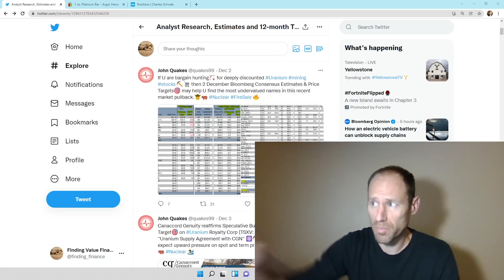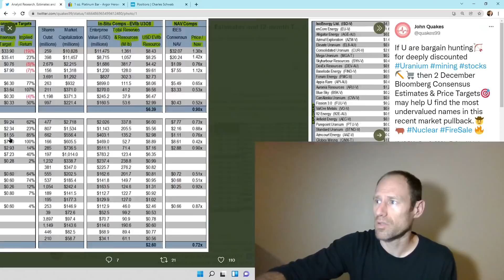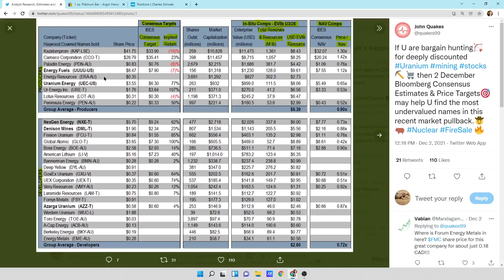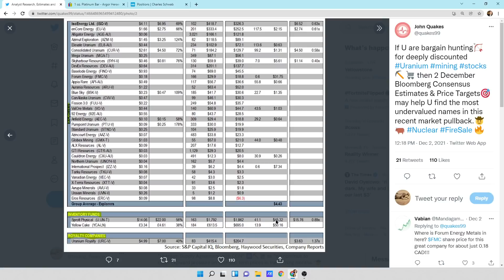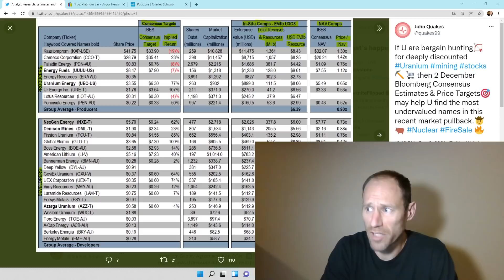Uranium Price Targets and EV Value per Pound of Reserves for Mining Companies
I go over the Bloomberg Price Targets of uranium companies and also touch on enterprise value per pound of uranium that the companies have. I go over the difference the market values producers/developers and what I think of some of the data and what companies I like and the reasons why.